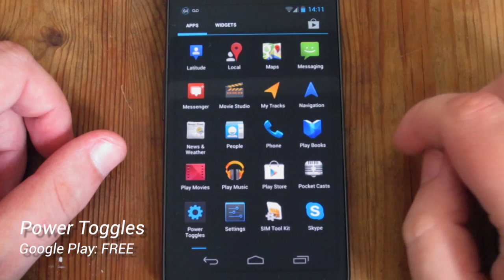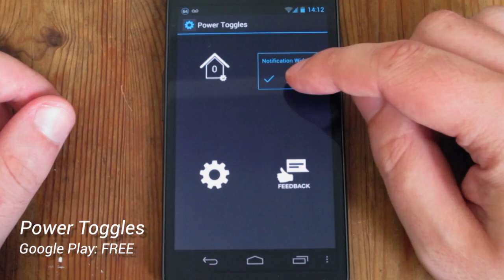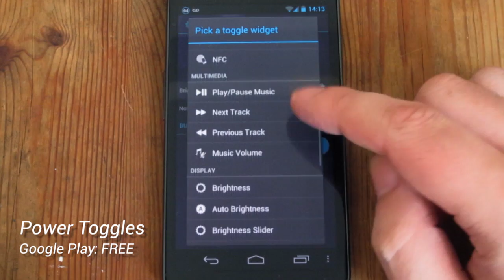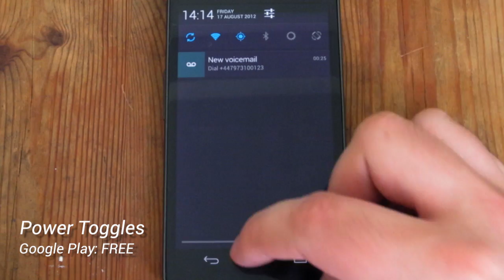Power Toggles for Android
Something i miss from my Galaxy S2, is having quick access to power toggles in the notifications pull down. The app Power Toggles fixes that. Its very easy to set up and use, and it saves home screen space by hiding the widget in the notifications menu. Its free and i suggest all Nexus owners go get it.